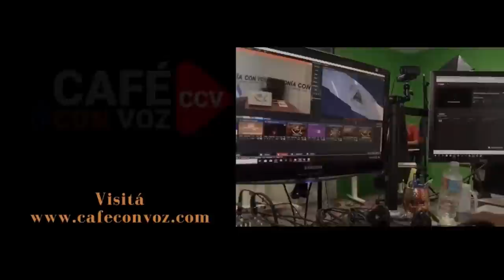Quieren que la usurpada, no sea cenicienta, sino princesa que era la UCA ¿y como se hace?"Con magia"